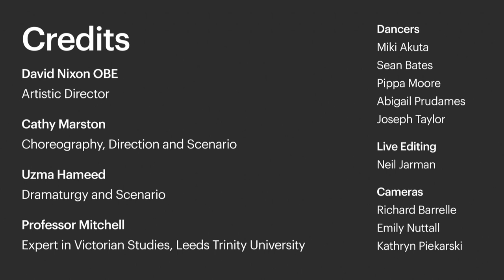Northern Ballet's Victoria: Behind the Veil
On 13 February 2019 we were live from our studios in Leeds presenting rehearsals, discussion and an excerpt from Victoria, a ballet by Cathy Marston.
Cathy was there to lead the rehearsals and provide insight into the creation of her latest work and Northern Ballet dancers Pippa Moore, Abigail Prudames, Miki Akuta, Joseph Taylor and Sean Bates performed during rehearsals and the excerpt.